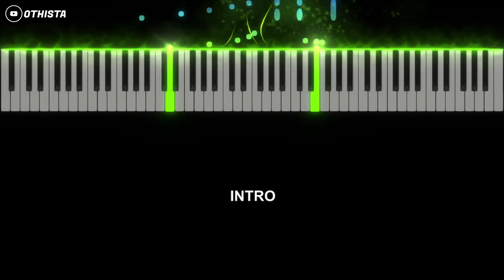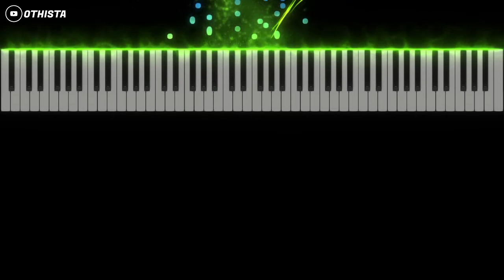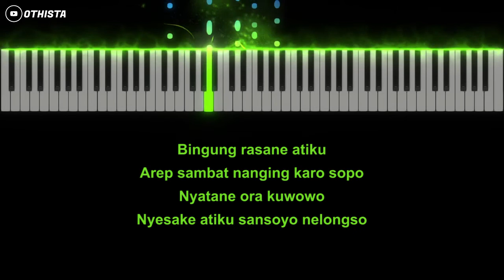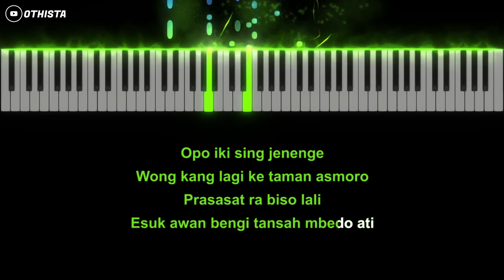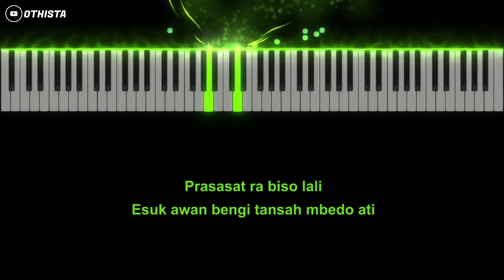KETAMAN ASMARA - Didi Kempot ( Karaoke Akustik Piano [ FEMALE KEY] ) by Othista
Judul : Ketaman Asmara
Songwriter : Didi Kempot
Dipopulerkan : Didi Kempot
Video Lainnya :

Note :
- Bebas cover ! siapapun bisa memakai instrumen ini dengan catatan harus menyertakan link di kolom deskripsi.

REQUEST ? TULIS LAGU DI KOLOM KOMENTAR

--- Open Jasa Aransemen Musik
- Instrumen Piano
- Full Band
- Akustik Band
- Dangdut
Sudah termasuk Mixing dan Mastering